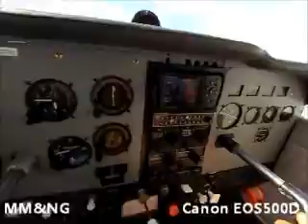Algures entre Ciudad Bolivar e Canaima...